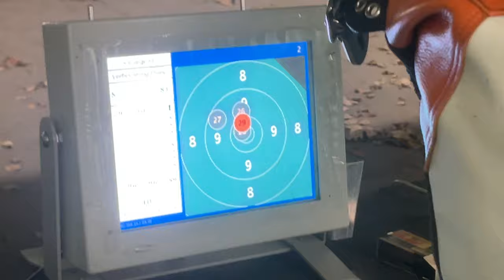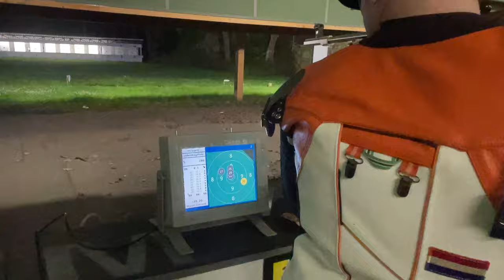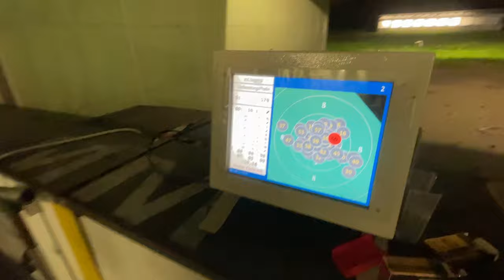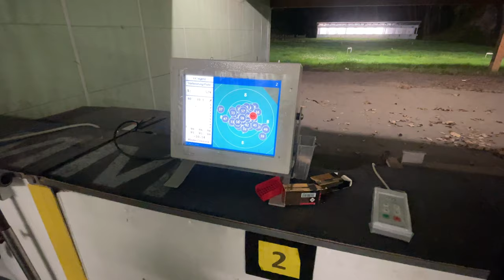Peter Hellenbrand 50 meter KK staand KSG Aken 09 april 2024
Tijdens het trainen lekker kletsen met elkaar. niet afleggen. en nog even een dikke 10 gemiddeld schieten !

1 Shootingsport
2 Pesaro Italy (Marche region)
3 Music
4 Radio hobby and repair
5 Mheer (my village) 6 Drone movies (4K)
7 Boats and water sports
8 Mixed
9 Favorites